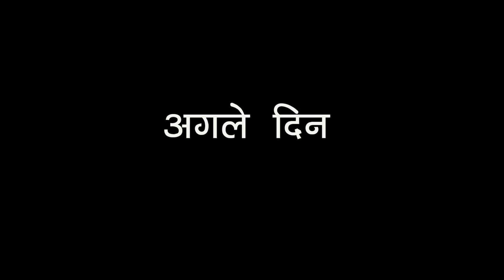शैतान भाई लड़ाकू बहन (Part-02) | Bhai Behan Comedy Story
Script: Sonam Prajapati
Editor: Nikhil Prajapati, Sonam Prajapati
Director: Sonam Prajapati
Cameraman: Deepak Prajapati
Actor: Harshita Sahu, Rishika Prajapati, Sonam Prajapati, Kapil Prajapati, Nikhil Prajapati, Anjali Sahu, Chama Sahu, Deepak Prajapati, Vandana Prajapati, Rakesh Prajapati, Nitin Prajapati